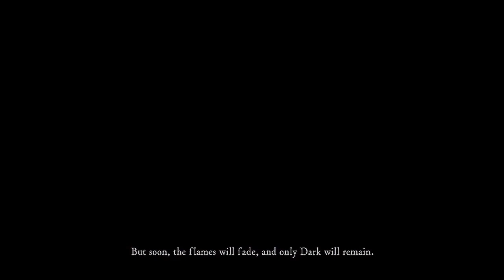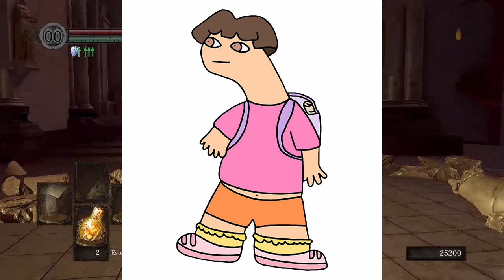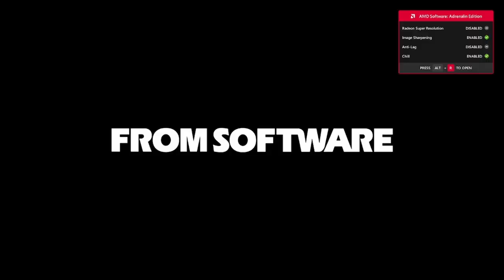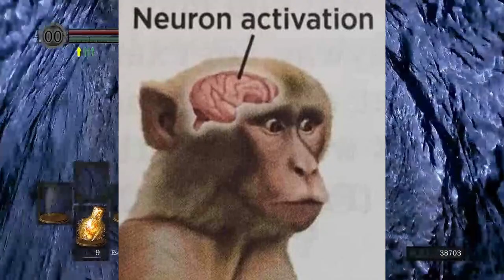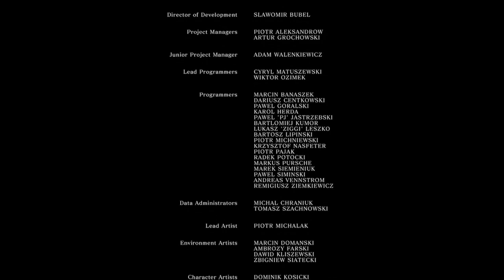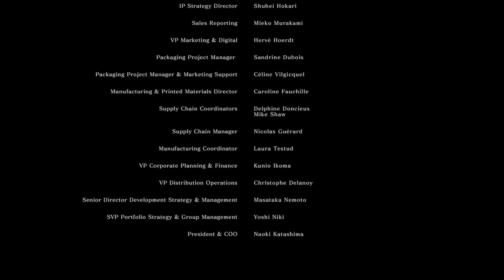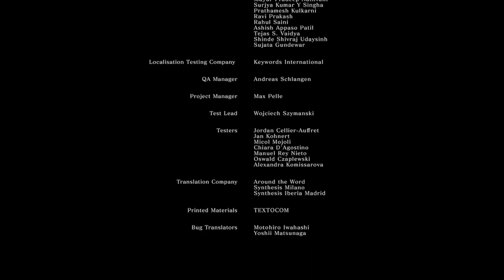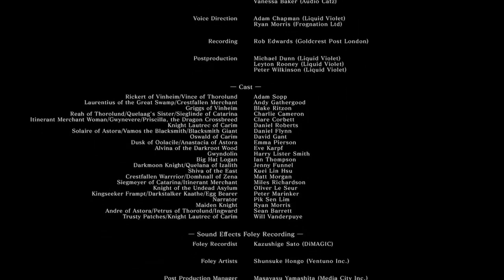Dark Souls REMASTERED DELUXE (Full Series)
A compilation of all our Dark Souls Remastered Videos